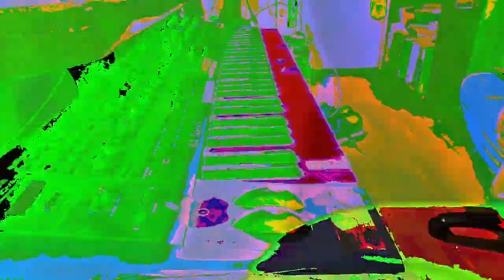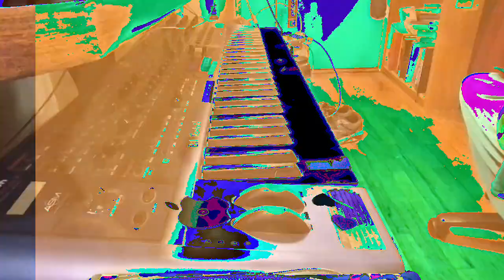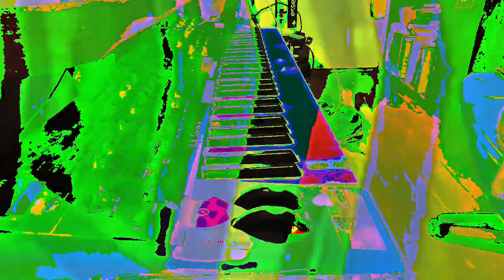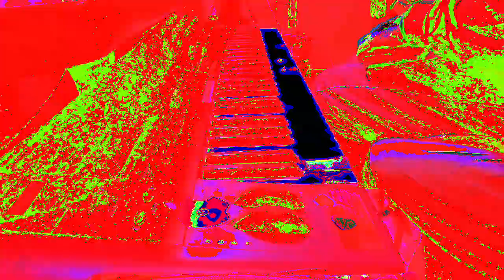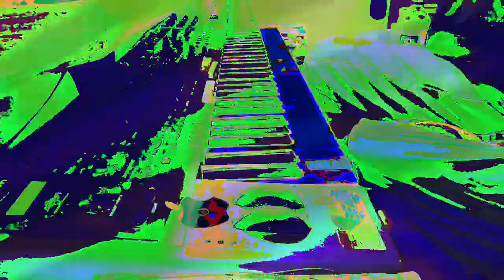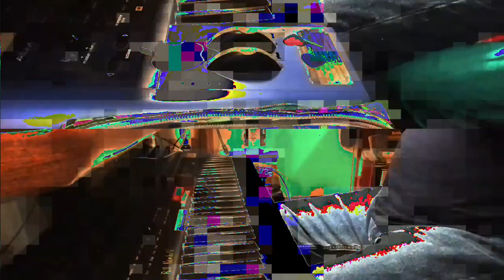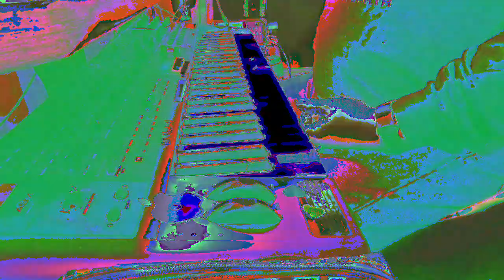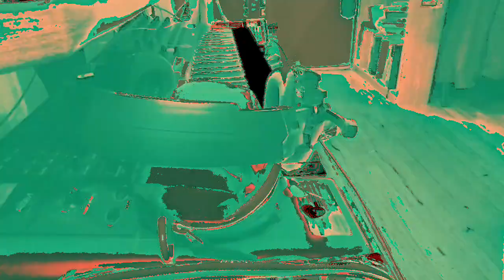[EPILEPSY WARNING] Movie 23 02 23 09h53m25s *Photosensitivity Warning*